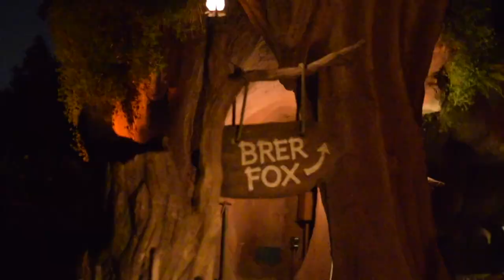Application Process! | DCP 2019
Hey guys! In this video I will be talking about my entire application and my whole experience. I hope this will help anyone applying or thinking about it!